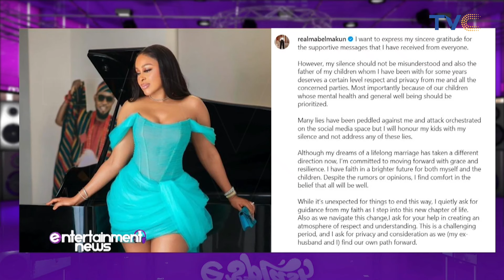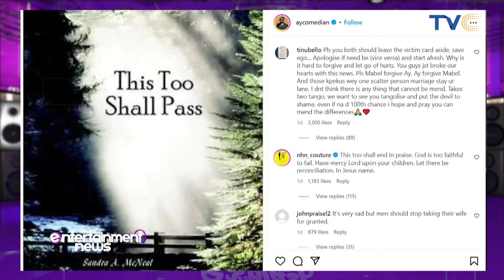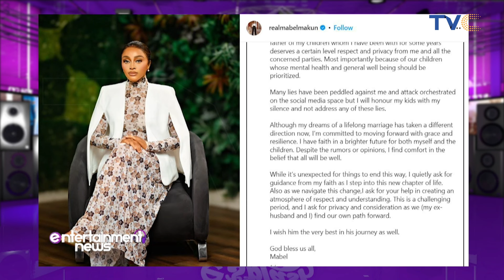AY Reacts As Wife, Mabel Confirms End Of Their Marriage 😥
Nigerian comedian and filmmaker, Ayo Makun, popularly known as AY, has taken to social media to react after his estranged wife, Mabel, confirmed the end of their marriage of 16 years.

New Telegraph reports that Mabel confirmed in a recent Instagram post that her dream of a lifelong marriage has taken a “different direction,” and she was now committed to “moving forward with grace and resilience.”

She admitted that it is a challenging period, and asked for “privacy and consideration as we (my ex-husband and I) find our own path forward.”